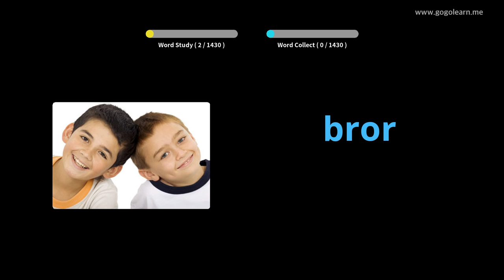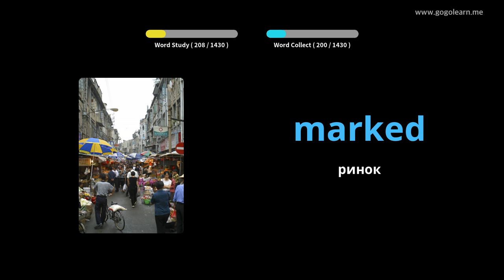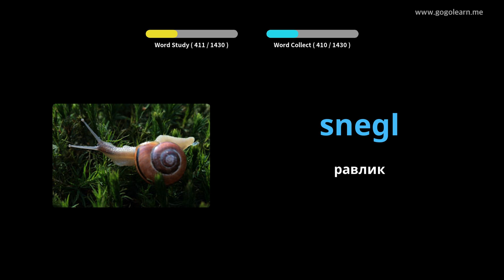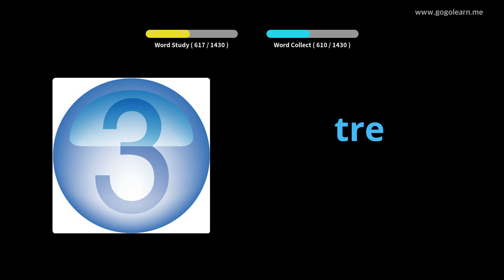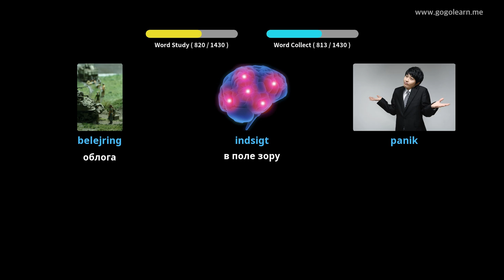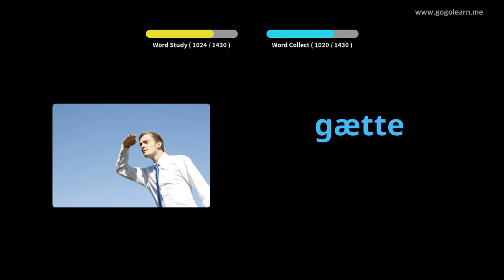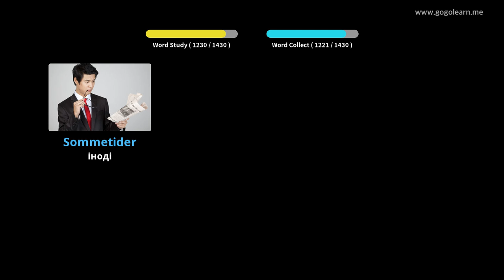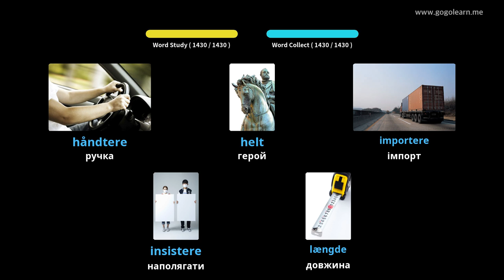Датська лексика Основна |Golearn